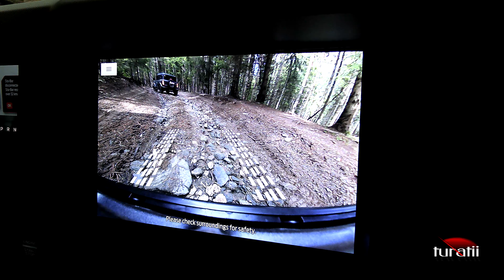Prim contact Ford Bronco si Ford Ranger 3.0l TD V6